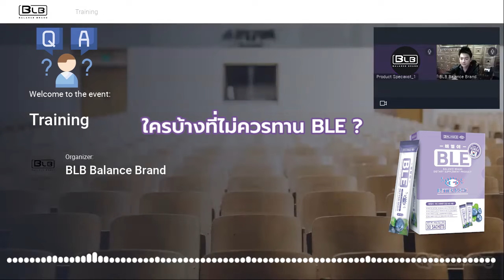ใครบ้างที่ไม่ควรทาน BLE